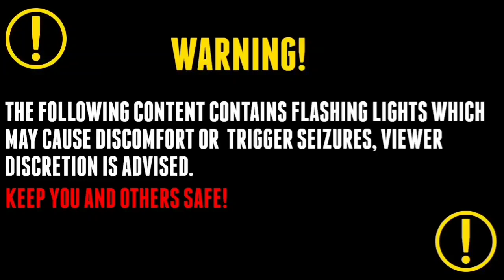Parallel Worlds Part 29- Farore Isle Complete + Level 2 Sword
Finally completing Farore Isle, as I figured out we can hurt Helmasaur King, so wish me luck! Hopefully this will give us the final pendent needed to retrieve the sword of legend... The Master Sword!